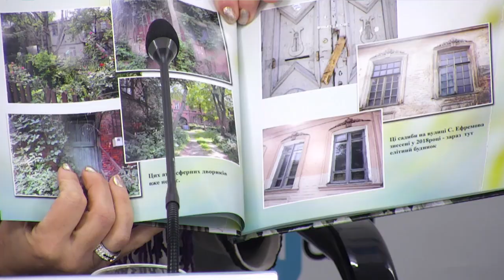Чим приваблює Дніпро туристів, які екскурсії популярні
Спікер:
Ірина Харченко – краєзнавиця, гід по м. Дніпро